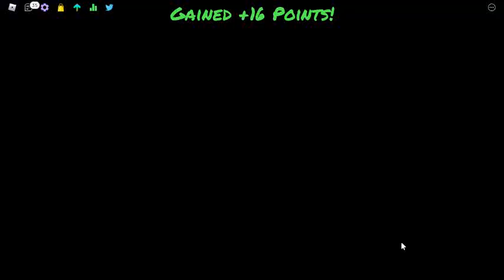robloxapp 20210818 0404529